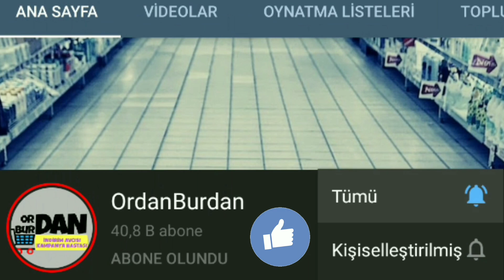A101 BU PERŞEMBE I A101 30 TEMMUZ 2020 AKTÜEL ÜRÜNLER I A101'DE BU HAFTA I [ A101 Aktüel ]